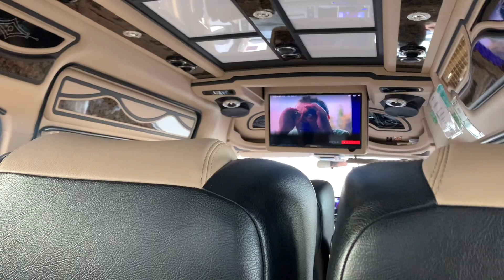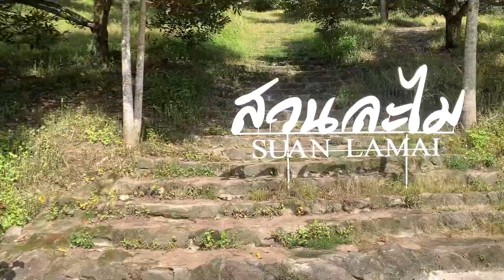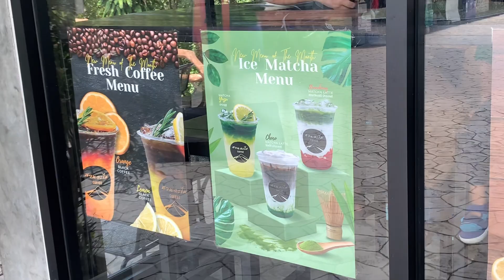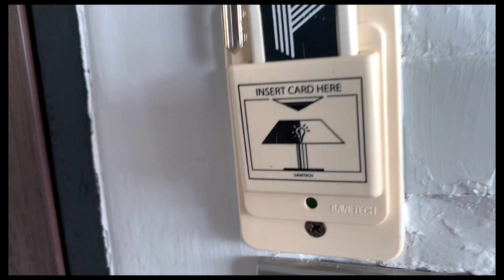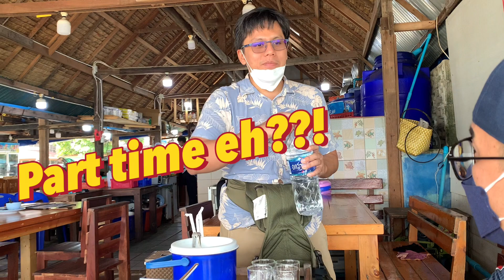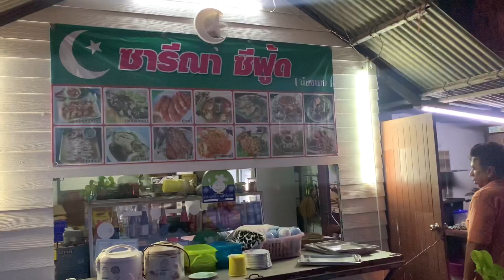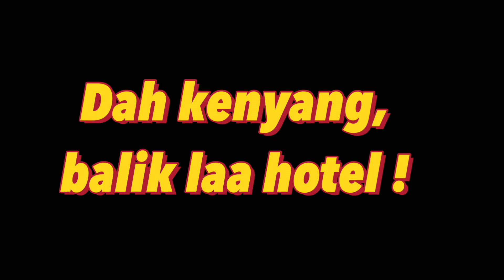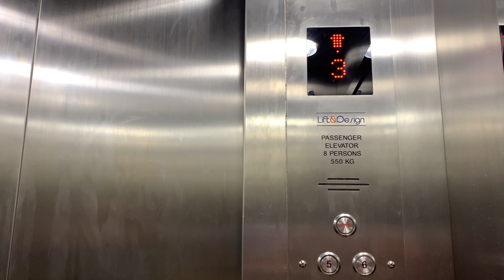Trip Makan buah ke RAYONG ‼️ Bangkok life CYMJ #44